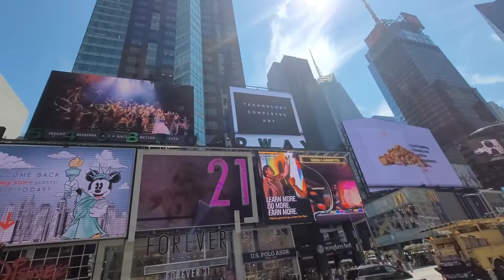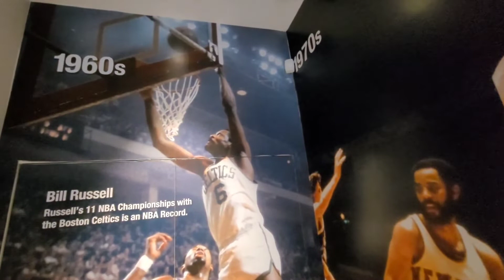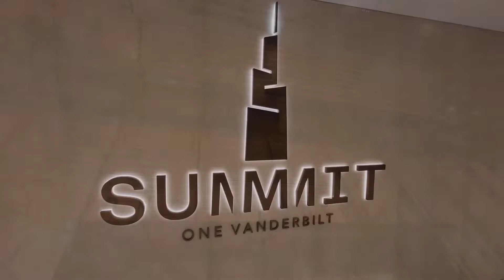New York: Times Square & One Vanderbilt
Day 26: Ultimo giorno di questo fantastico on the road durato 26 giorni.
Abbiamo attraversato 9 stati e percorso quasi 5000 km in macchina.